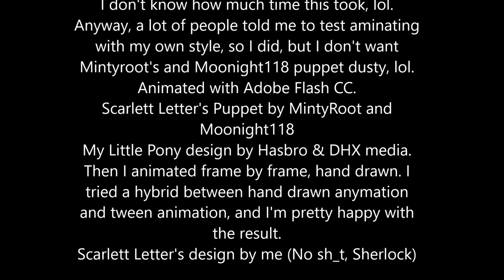(Animation test) Character head turn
I took a break from commissions.

Animation test by me (Of course)